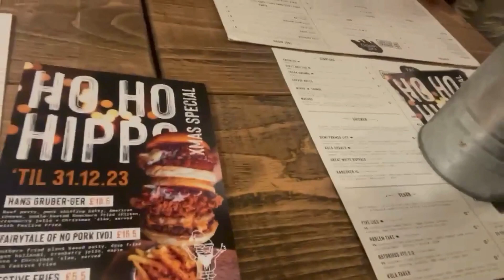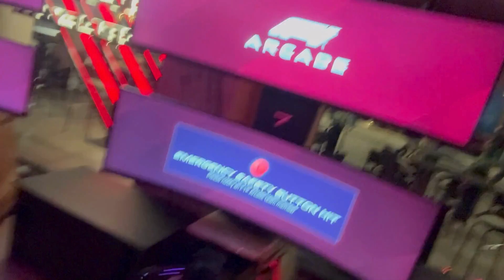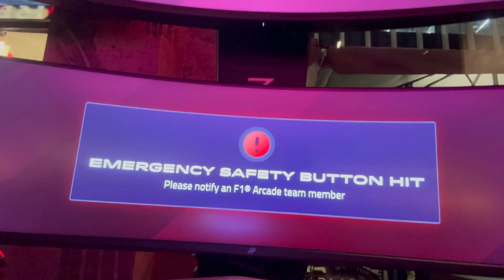BIRMINGHAM'S NEW F1 BAR (With Lawrence and Joe)